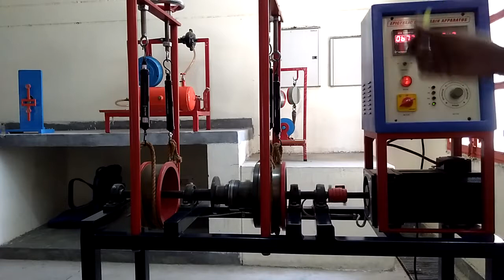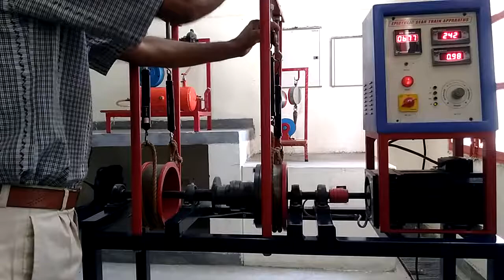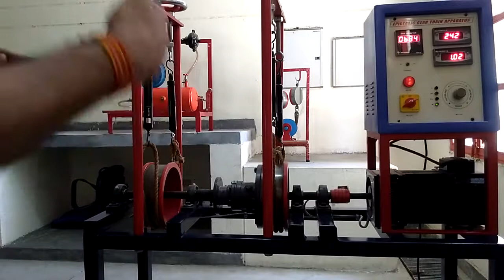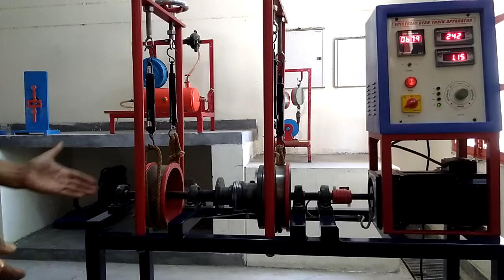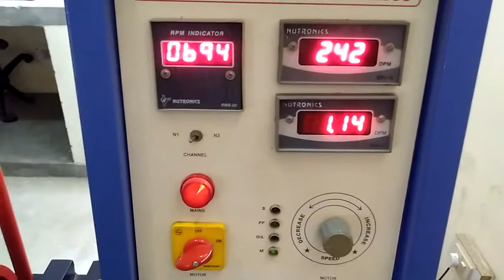EPICYCLIC GEAR TRAIN WORKING IN हिंदी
This video are Types of gear  train and working experiment of epicyclic gear train  practical and all process,
An epicyclic gear train consists of two gears mounted so that the center of one gear revolves around the center of the other. A carrier connects the centers of the two gears and rotates to carry one gear, called the planet gear or planet pinion, around the other, called the sun gear or sun wheel.